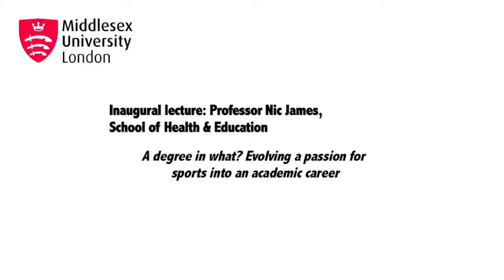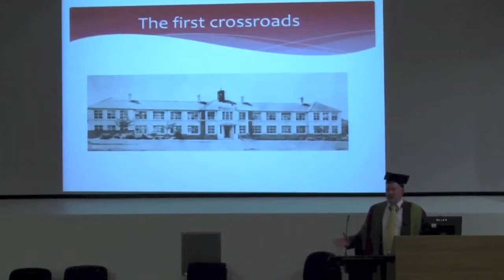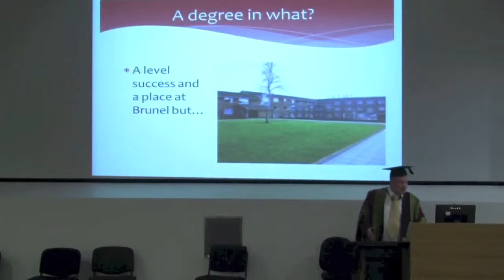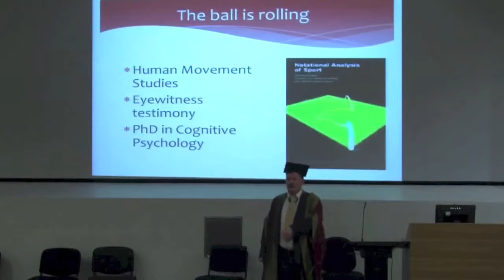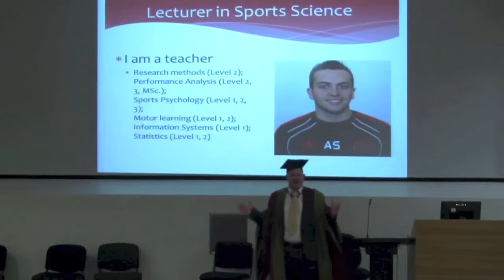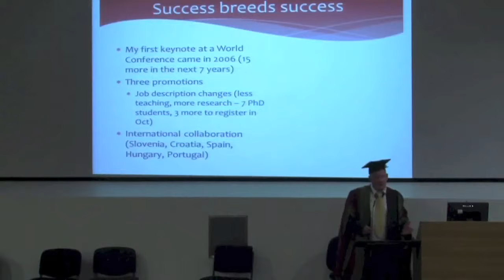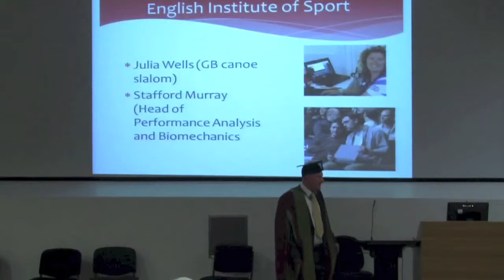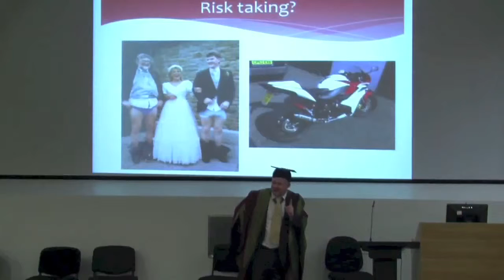Evolving a passion for sport into an academic career - Professor Nic James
- Nic James is Professor of Sport and Exercise Science at Middlesex University London. The lecture plots the evolution of a young boy who wanted to be a professional football player but ended up as a senior academic, training sports scientist to work for professional sports teams.